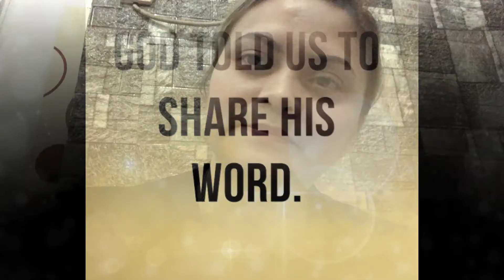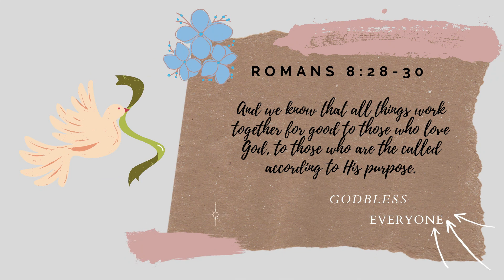Sharing God's word vlog